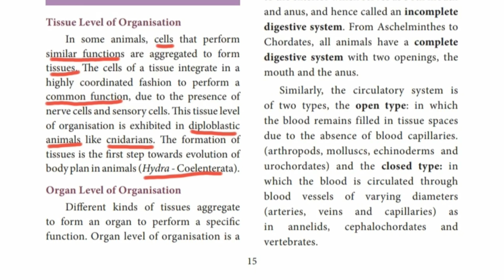Tissue level of organisation | Kingdom Animalia | Class 11 | Bio Zoology | Tamil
Hey learners,
  In this video, we discussed the tissue level of organisation.